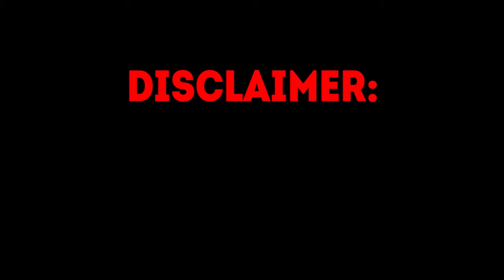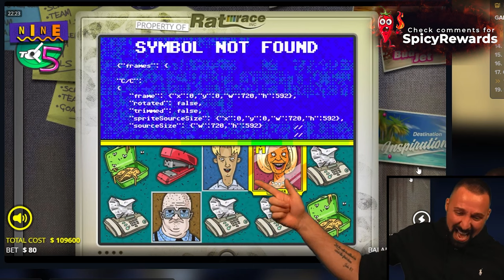BIGGEST STREAMERS WINS ON SLOTS | ROSHTEIN, XPOSED, AYEZEE POWER OF MERLIN MEGAWAYS!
Hey, check out this selection of the biggest wins on slots from Roshtein, Xposed and X7Dave!
Watch those steamers live on kick:
Kick - Roshtein
Kick - X7Dave
Kick - Xposed